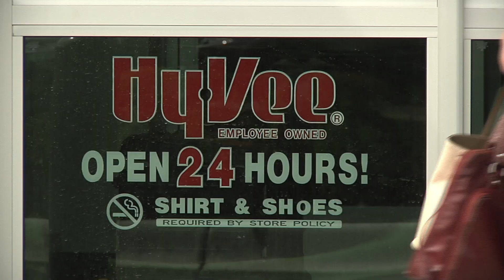Robbinsdale Rebirth: New Developments Underway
HyVee is almost open and construction has begun on Birdtown Flats. Downtown, Travail begins work on their new building.